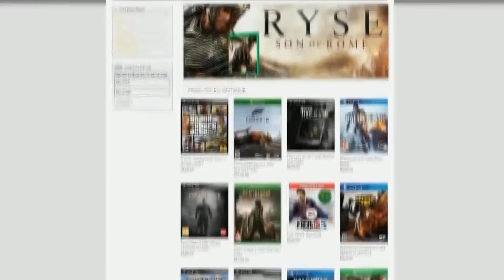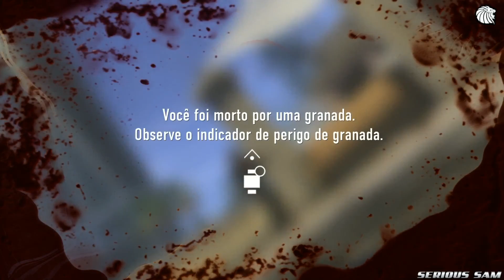Call Of Duty: Advanced Warfare Detonado #7 [DUBLADO PT-BR] [1080p - 60fps]